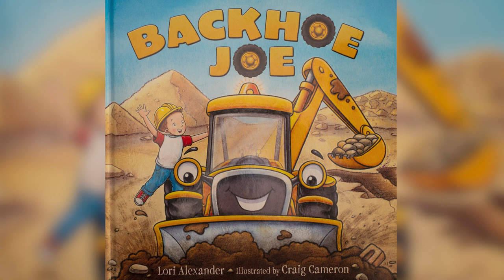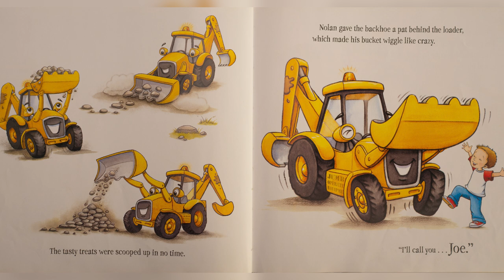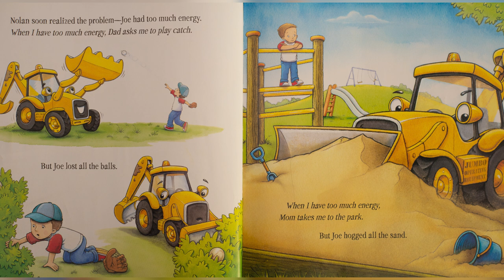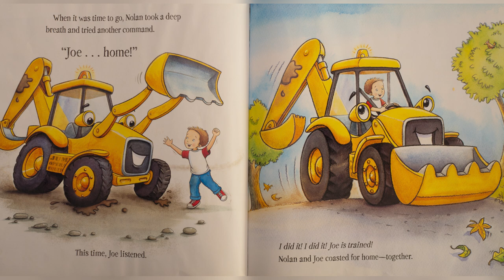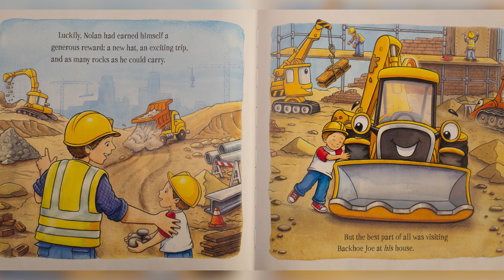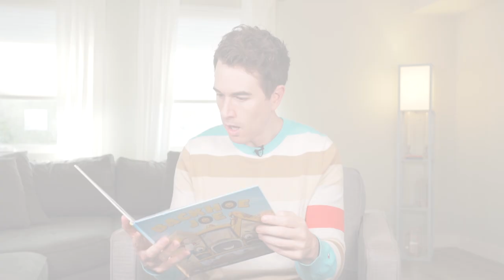Backhoe Joe by Lori Alexander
Fans of Goodnight, Goodnight, Construction Site by Sherri Duskey Rinker, Where Do Diggers Sleep at Night? by Brianna Caplan Sayres, and Kate McMullan will be thrilled by this celebrated and endearing picture book about a young boy with a dream of owning the perfect pet.

When Nolan finds a stray backhoe in the street, he can't wait to adopt it. But this backhoe is not very well behaved. As Nolan tries to train his new pet truck, he learns that maybe this backhoe already has a home…

This delightful story of a boy and his construction vehicle is brought to life with Craig Cameron's vibrant illustrations, making this the perfect addition to every young reader's library.